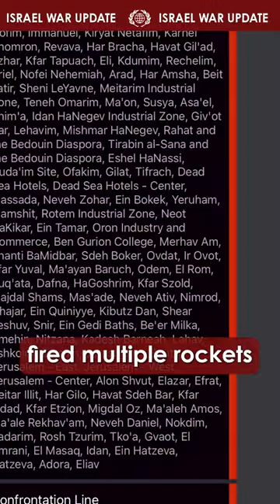Day 191 of the war in Israel, April 14th 2024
ICEJ War Brief from Jerusalem

For the first time in its relentless 40-year campaign to destroy Israel, Iran launched a direct attack against the Jewish nation from its own soil early on Sunday morning.

The IDF claimed that 99% of the missiles and drones were successfully intercepted.

Or join us for daily Prayer Gatherings at 4pm Israel time